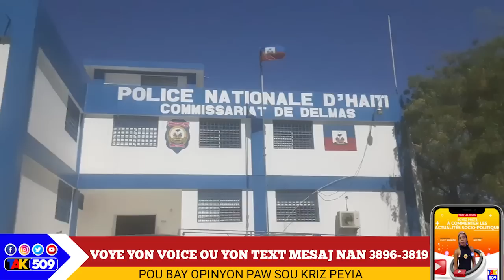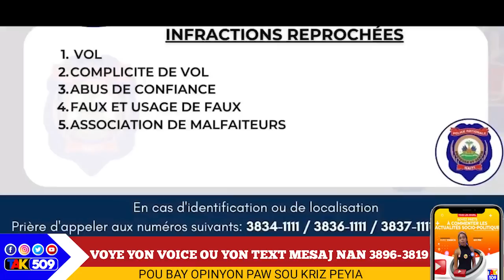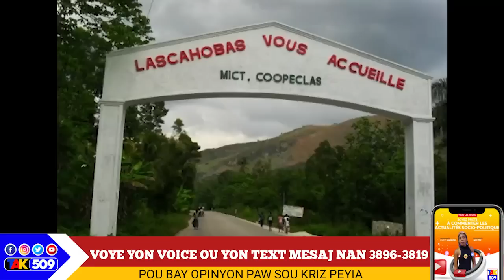Toutouni, pye Atè yo B0ule medam yo...Bwa kale, Madan Manigat ankò/ Dosye Jovenel